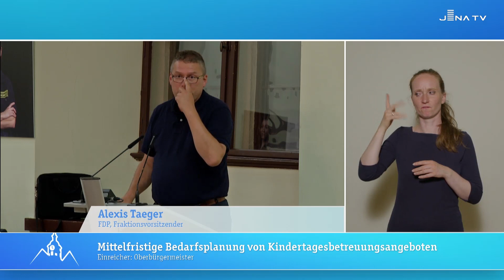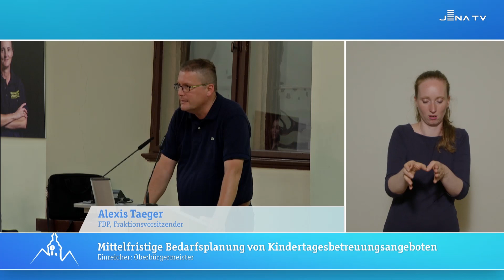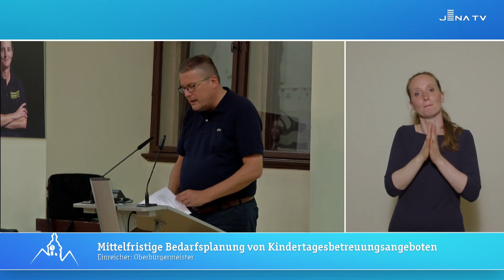Mittelfristige KiTa-Bedarfsplanung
📢 Stadtratssitzung am 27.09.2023: 🗓 Tagesordnungspunkt 15 - Mittelfristige KiTa-Bedarfsplanung 🏫

👶 Angesichts der rückläufigen Zahlen von Kindern im KiTa-Alter ist es unumgänglich, die Kapazitäten sinnvoll anzupassen. Dabei agieren wir mit einer gewissen Vorsicht und Zeitverzögerung, denn Prognosen können fehlerhaft sein. 📉📆

✅ Unser Ziel: Eventuelle Kapazitätsgewinne sollen in erster Linie zur Wiederherstellung der regulären Öffnungszeiten genutzt werden, anstatt sie in andere Qualitätsverbesserungen zu stecken. 🕗

🤝 Außerdem ist es uns wichtig, dass bestehende Integrationsplätze erhalten bleiben, auch wenn sie nach aktueller Landesgesetzgebung nicht mehr genehmigt würden. Zu diesem Thema haben wir zwei Änderungsanträge eingereicht, die auch angenommen wurden. 📜

🔊 PS: Ein dringendes Anliegen, das eigentlich auf der landespolitischen Ebene diskutiert werden sollte: Die aktuelle Gesetzgebung sieht keine neuen integrativen KiTas mehr vor. Das ist problematisch für Kinder mit Behinderungen. 🚨

Besonders in Anbetracht des Mangels an Fachkräften in der Sonderpädagogik sind reguläre Einrichtungen keine realistische Alternative. 📚